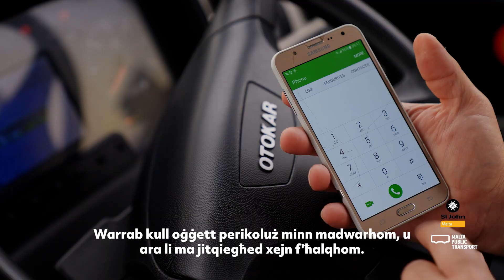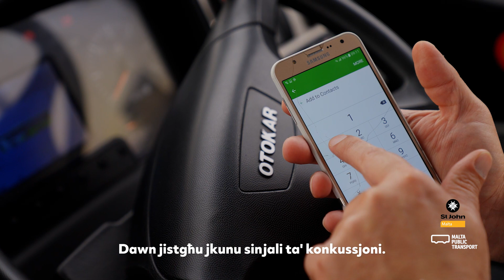MPT Safety Videos: August | Common Bus Injuries and Basic First Aid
Let's take a quick look at some potential incidents that might occur on a public bus and how to handle them.